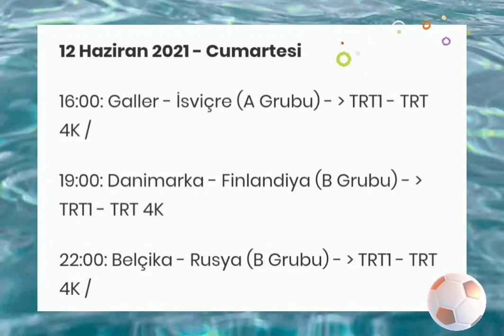Euro 2020 ⚽ 12 Haziran 2021 Cumartesi Maç Programı ikinci Gün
Euro 2020 maçları ne zaman başlıyor 2021? Euro 2020 ilk maçlar ne zaman oynanacak?
Euro 2020 Fikstürü